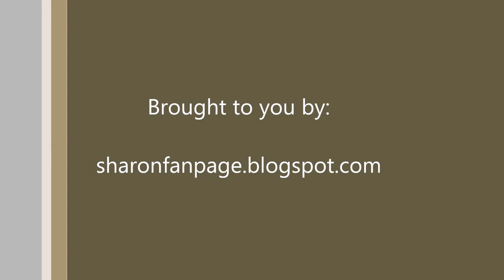Sharon Kips in Citynews aflevering 29 (21 maart 2013)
This is Dutch singer Sharon Kips featured in a program called Citynews. She shares news about her pregnancy and tells that her baby is going to be a girl. Also Sharon tells that after the pregnancy she's going to promote her newest album ''Groei Maar''. In the end of 2013 or beginning 2014 Sharon hopes to realease her next album. She also shares her experience of living in the city Dronten.